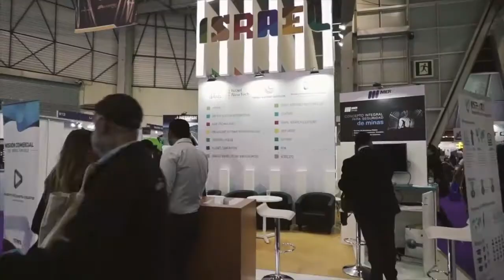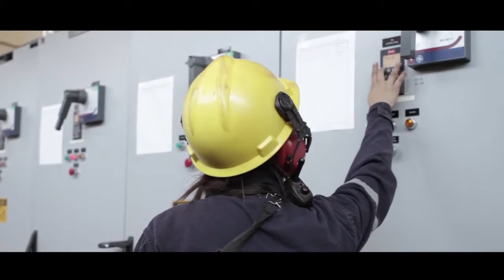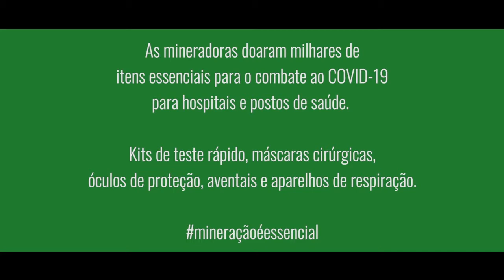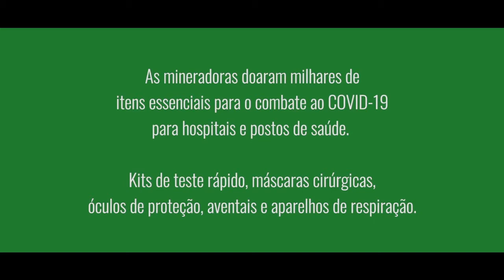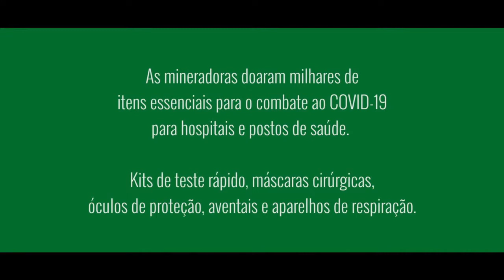Diversidade e Inclusão